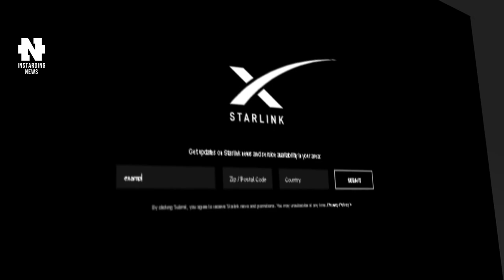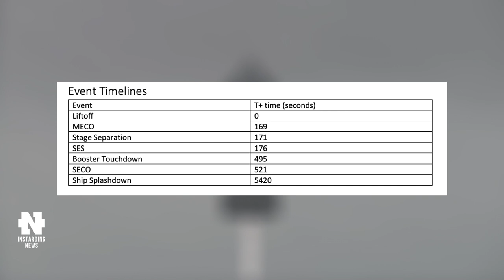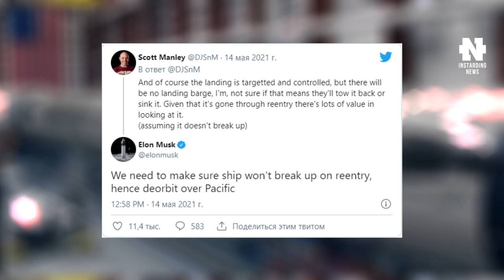Первый ОРБИТАЛЬНЫЙ ПОЛЕТ STARSHIP И SUPER HEAVY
👇 Отзывы из закрытого канала!

🔥 В этом видео:

❗ Раскрыты подробности первого орбитального полета космического корабля SpaceX
Starship и бустера Super Heavy. Планируется взлет корабля в Техасе
и посадка на Гавайских островах.

❗ Таймкоды из видео:
00:00 - Коротко о главном
00:14 - SpaceX запросила разрешение на орбитальный полет Starship
02:03 - Подробности полета
03:10 - Цель орбитальных испытаний
05:18 - Подпишись на канал